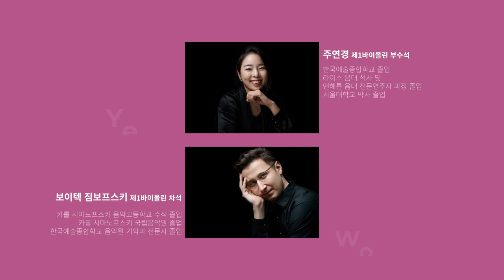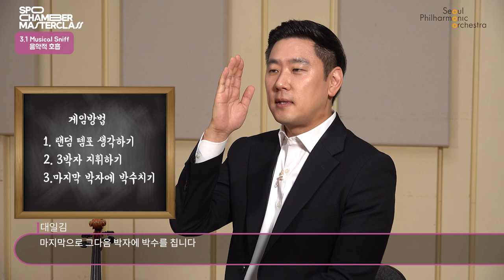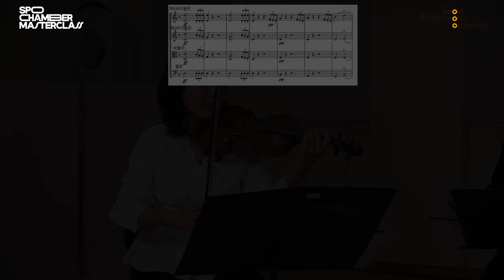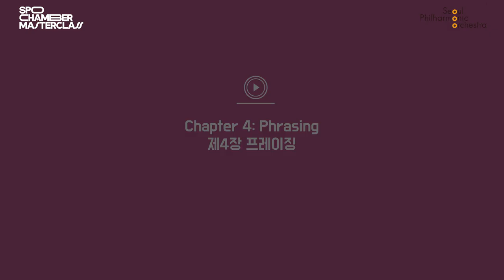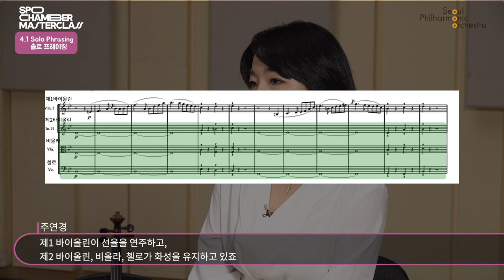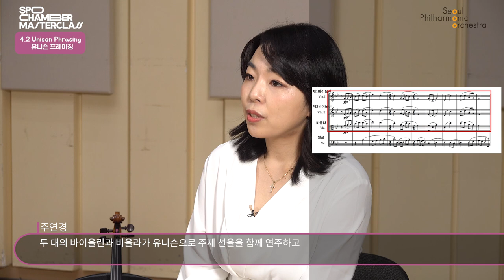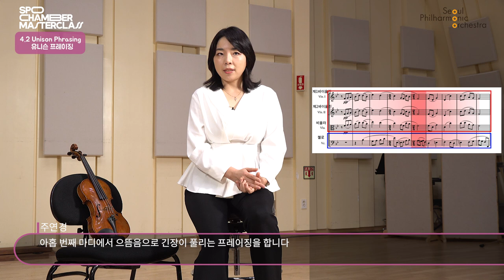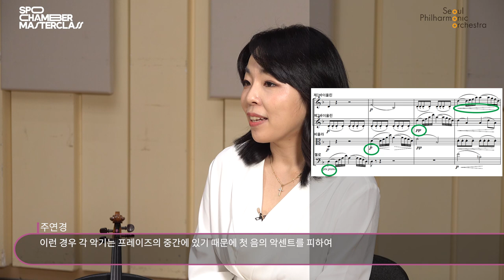[마스터클래스] 현악 사중주 ②｜ 실내악 앙상블 노하우: 커뮤니케이션 & 프레이징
서울시향 단원으로 구성된 10년차 하임 콰르텟이 알려주는 현악 사중주 실내악 앙상블 노하우 2탄🎵 앙상블의 핵심 요소인 커뮤니케이션과 프레이징에 대해 알아봐요!

🎼 강사
바이올린 주연경, 보이텍 짐보프스키, 비올라 대일 김, 첼로 김소연

🎼 챕터
Chapter 3 커뮤니케이션 00:25
Chapter 4 프레이징 07:10

ㅡ
🧡 Follow SPO